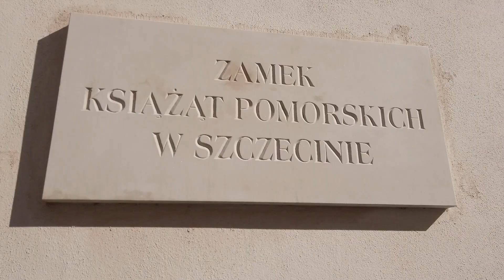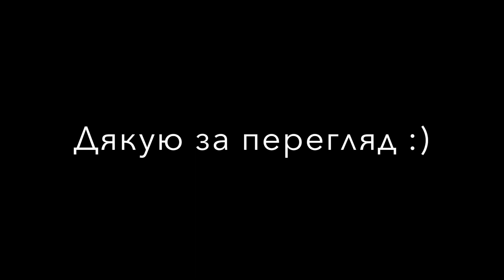Подорож до Польського міста Щецин Князівський замок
Доброго дня! Нарешті перша післякарантинна подорож і здійснив я її до польського міста щецин. Я побував в князівському замку, в старому місті та подивився на будівлю нової Щецинської філармонії.